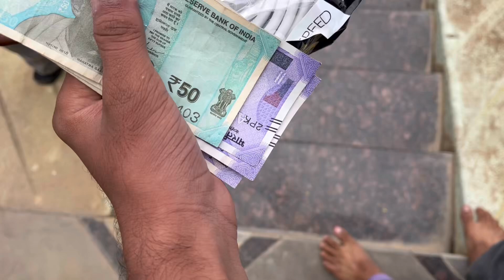PC SHIFT KARLIYA ROOM KE ￼SAFAI ￼😁 ||VLOG 52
Suggest me a content, what you guys want to see